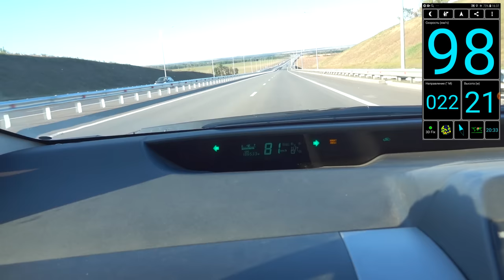Велосипед с движком 15 киловатт !!! - До сотки разгонится ???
ПОСЛЕ БЛОКИРОВКИ ЮТУБА ИСКАТЬ МЕНЯ
Канал Яндекс Дзен. Название канала Игорь Негода